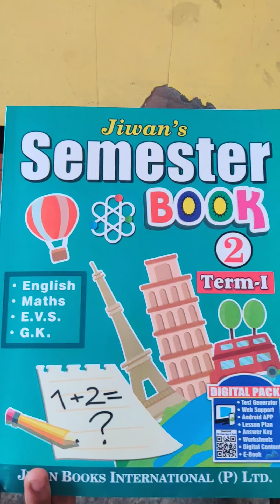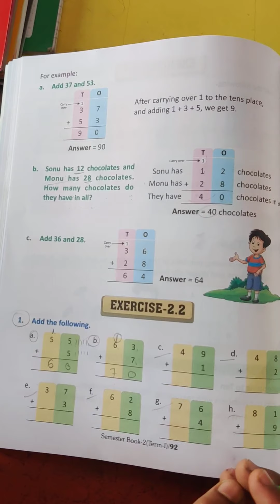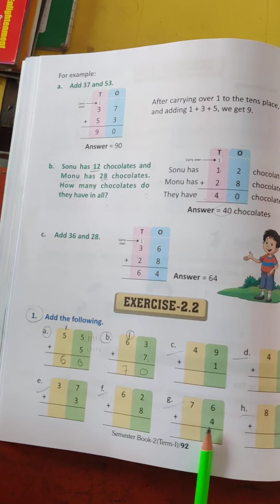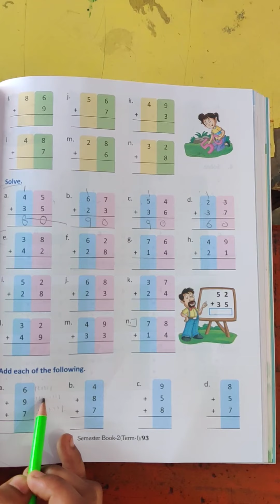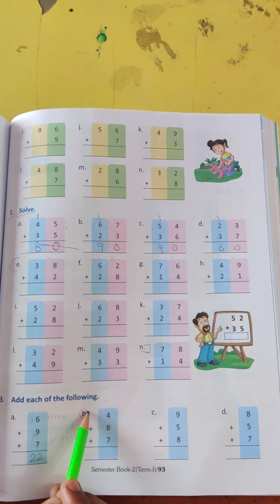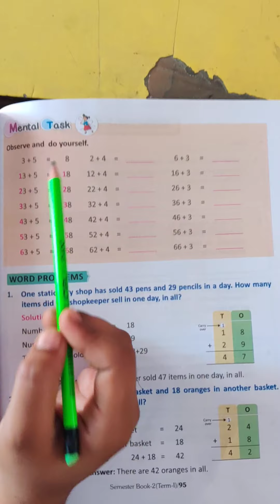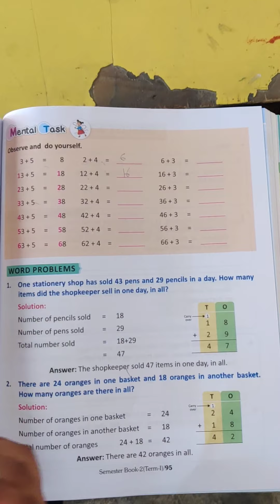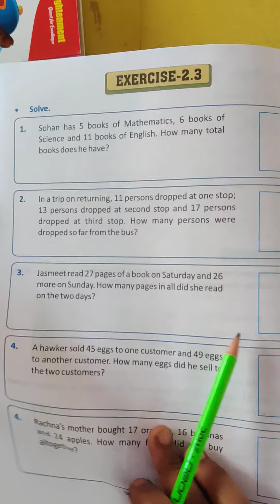ADDITION OF NUMBERS-ii